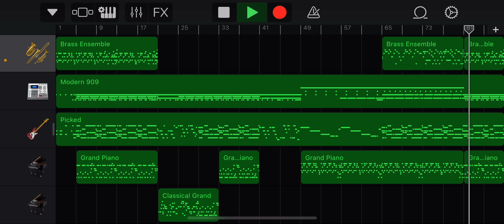【garage band】キャプテン･ムラサ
あまりにも暇すぎる休日だったので1日の暇つぶし感覚で作りました。
選曲理由はこの曲とキャラが好きな人がいて、その人に喜んでいただきたかったからです。